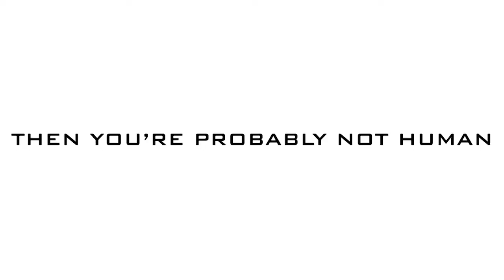Sexy Ice Cream Eating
Snapchats:
Craze - crazeboiii
Frosty - titsplummuffin

JET Crew ✌